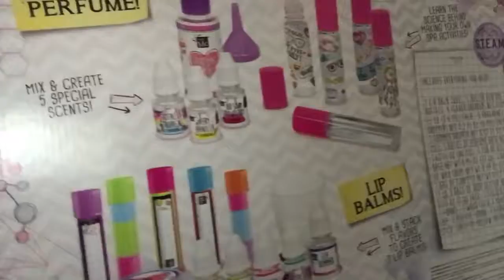Our 2017 Christmas 🎄